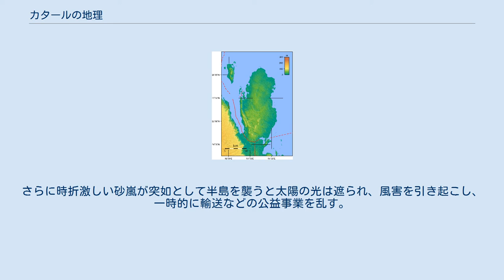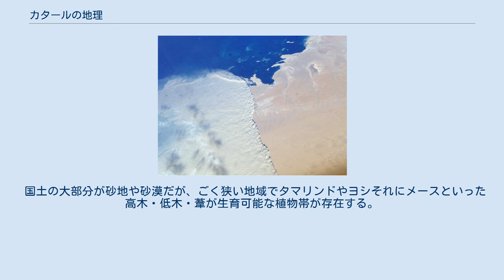カタールの地理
カタールの地図 カタール（2003年1月撮影 カタールの地勢図 カタールのペルシャ湾岸から南東のサウジアラビアとアラブ首長国連邦へと疾駆する巨大な砂嵐（2004年2月15日撮影） カタールはアラビア半島東部にあるペルシャ湾に囲まれた半島国でサウジアラビアと接し、近隣の巨大な油田を擁する要所に位置している。
カタールの面積は11,437㎢でアラビア半島から北のペルシャ湾に160㎞ほど突き出した半島国である。
東西の広がりは約55㎞から90㎞で平坦な岩石からなる国である。
（標高は最も高いところで海抜103mである）。
沿岸の塩田や西海岸沿いにあり地下にはドゥハーン油田のある高い石灰岩構造（ドゥハーン背斜）、地元の英語話者には「内海」として知られているペルシャ湾南東の入江ハウル・アル・ウデイドに囲まれた大きな砂丘が特筆すべき特徴である。
 カタールに属する島の中でハルル島が最も重要である。
ドーハの90km東に位置し、周囲の沖合で産出される石油の貯蔵施設と運搬のターミナルとなっている。
ハワール島とその周囲の島々は西海岸からわずかに離れた場所に位置しカタールとバーレーンとの間で領土争いが行われている。
 首都のドーハは広範囲に及ぶ浅い東海岸の中央に位置する。
他にはウンム・サイードやアル・ホールやアル・ワクラなどの港がある。
現在はドーハとウンム・サイードだけが商業船の乗り入れが可能だが、アル・ホールの北部のラス・ラファンに天然ガスの積み込み用の大きな港とターミナルの建設が計画されている。
サンゴ礁がありまた沿岸が浅いため、航路が浚渫されていない地域では航海が難しくなっている。
 カタールは陸続きで国境を接しているのは南部のサウジアラビアのみである。
これは1965年に定められたものだが画定されることはなかった。
カタールの北西の海岸はバーレーンの本島から30kmも離れておらず、バーレーン領であるハワール諸島の小さな島々はわずか1.4kmしか離れていない。
 首都ドーハは行政、商業、人口の中心地であり、1993年にほかの都市や開発拠点と約1000kmもの幹線道路網で結ばれた。
ハマド国際空港は主要滑走路が約4500mあり、どのようなタイプの航空機も着陸可能である。
 経緯度: 北緯25度30分 東経51度15分 / 北緯25.500度 東経51.250度 / 25.500; 51.250 五月から九月まで続く長い夏は猛暑と交互にやってくる乾燥と湿気が特徴であり、最高気温は摂氏50度（華氏122度）にまで上がる。
11月から5月までは過ごしやすい気温だが、摂氏5度（華氏41度）まで下がることもある。
降水は年平均100mmとごくわずかであり、また冬季に短期間のうちに降る。
また時に小さな峡谷や普段は乾燥しているワジをあふれさせるほどのひどい嵐になることがある。
さらに時折激しい砂嵐が突如として半島を襲うと太陽の光は遮られ、風害を引き起こし、一時的に輸送などの公益事業を乱す。
 降水量が少ないうえに、地下水が限定されておりさらにそのほとんどが飲料用や灌漑用には不向きなミネラルが豊富な地下水であるため、海水の淡水化プロジェクトが始まるまで人口や国家が支援できる農業や工業の発展はその程度が限られていた。
現在でも地下水から淡水は供給され続けているが、大部分が海水を淡水化したものが使われている。
 国土の大部分が砂地や砂漠だが、ごく狭い地域でタマリンドやヨシそれにメースといった高木・低木・葦が生育可能な植物帯が存在する。
この地域は東部の海岸近い地域に大部分が広がっている。
 国土面積: 国境線: 海岸線: 563km 海洋: 標高の最高地点・最低地点: 灌漑地:80km（1993年推定）